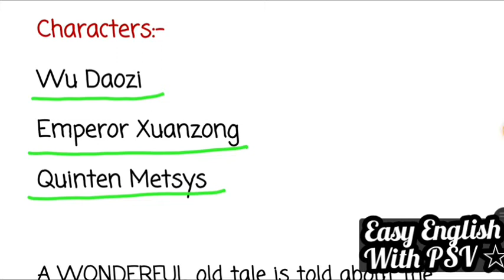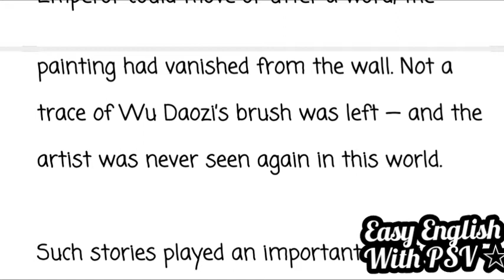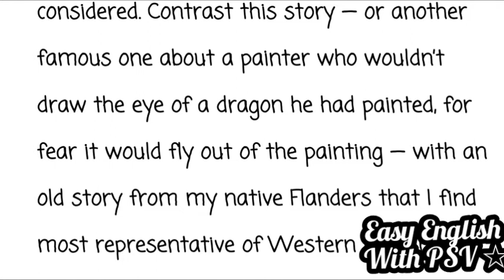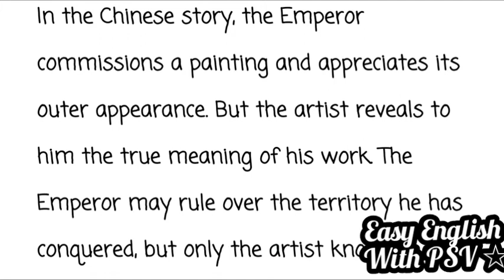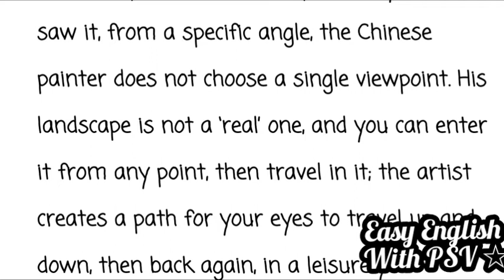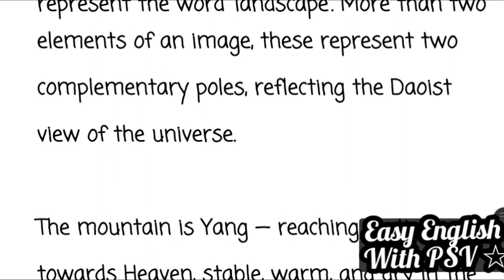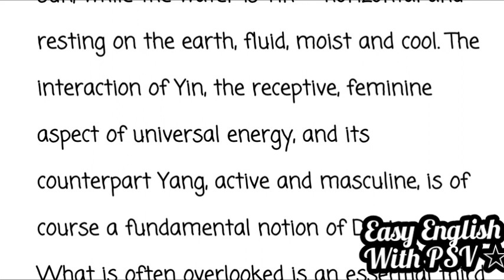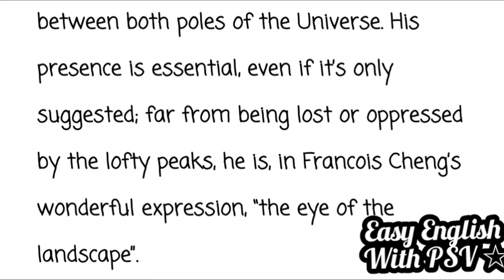Landscape of the Soul class XI Hornbill chapter 4 Explanation in Hindi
The writer contrasts Chinese art with European art by using two stories. The Tang Emperor Xuanzong commissioned the painter Wu Daozi to decorate a palace wall. When it was done the Emperor admired the scene.
The painter drew the Emperor's attention to a cave and when he clapped his hands the entrance of the cave opened. The painter entered but before Emperor could move the entrance closed and the painting vanished, along with the artist. In another story, a painter wouldn't draw the eye of a dragon he had painted for fear it would fly out of the painting.

For better understanding watch till end and don't forget to hit the like button, share the video with your friends ,and if you are watching this channel for the first time subscribe to this channel.
☆ Together we can create history☆

MCQs for the Portrait of a lady

MCQs  a Photograph